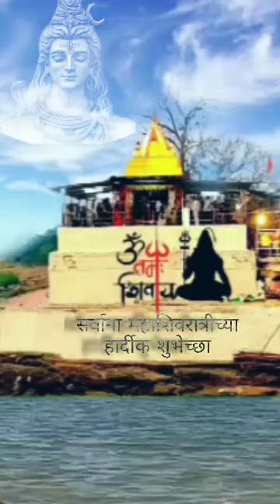सर्वाना महाशिवरात्री च्या हार्दीक शुभेच्छा/👍